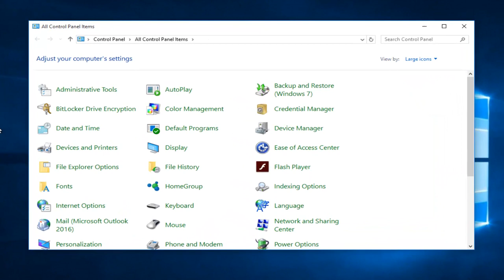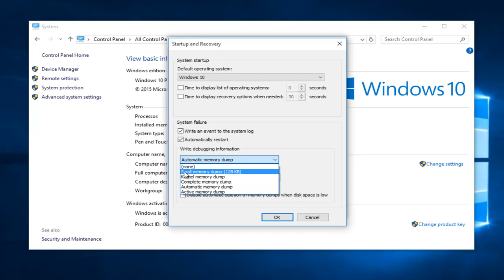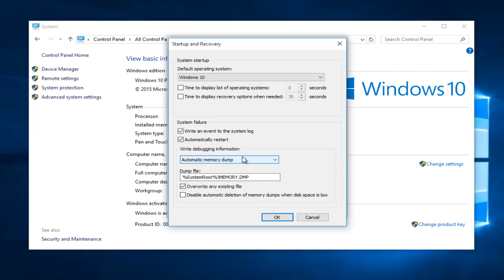How to Check Windows Crash Dumps BSOD - Quick Tutorial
In Windows 10/8, Microsoft introduced a new Memory dump option called Automatic Memory Dump. This is the default option set in the operating system. Windows 10 introduced a new dump file type called Active Memory Dump.

On Windows 10, every time there is a crash, the system creates a "dump" file containing the memory information at the time of the error that can help determine the reason of the problem.

The ".dmp" file includes the stop error message, list of the drivers loaded at the time of the problem, and kernel, processor, and processes details, as well as other pieces of information depending on the type of dump file you are using.

Although Windows 10 creates dump files automatically, the only problem is that you won't find any built-in tools to open them, and this is when the Microsoft WinDbg tool comes in handy. WinDbg (Windows Debugging) is a tool that has been designed for debugging kernel-mode and user-mode code, examining processor registries, and analyze crash dumps.

For those, you don’t know, on Windows 7 we have Minidump, Kernel Dump, and Complete Memory Dump. You might be wondering why Microsoft chose to create this new Memory dump setting?

Watch this guide to learn how to check the crash dump created by Windows when your computer crashes with a blue screen of death, aka, kernel panic. This type of crash is typically caused by drivers or faulty hardware. The Windows SDK has a tool that allows easy analysis of the MEMORY.DMP file.

Well, according to Robert Simpkins, Senior Support Escalation Engineer, Automatic Memory Dump is to create support for “System Managed” page file configuration. The System Managed page file configuration is responsible for managing the page file size – therefore it avoids over-sizing or under-sizing your page file. This option is introduced mainly for PC’s that run SSD’s, which tend to have a smaller size, but a huge amount of RAM.